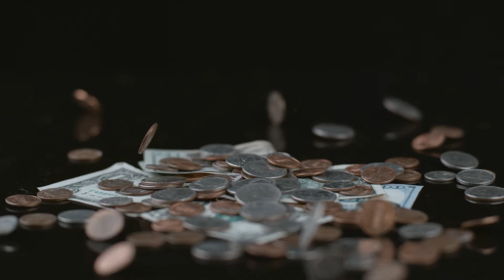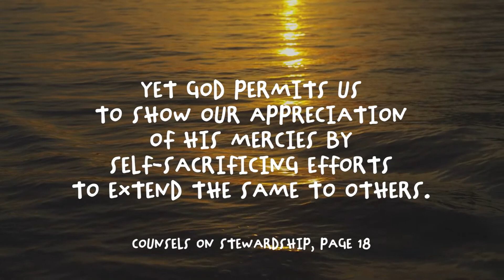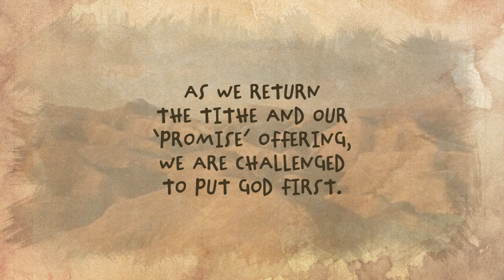43 Brenton Jackson put God First EN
Brenton Jackson put God First
An Offertory Devotional video for Sabbath, October 23, 2021, in your @adventistchurch:

Putting God first can be difficult. In this video, we will explore what we can learn from Joseph Bates that will help us put God first in our lives today.

Also available in Spanish and Portuguese.